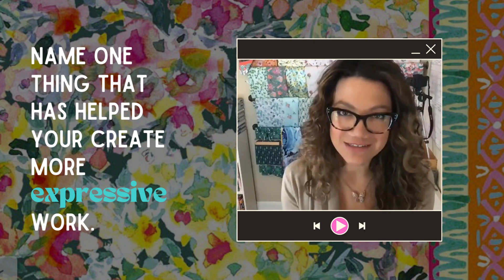Expressive Style with Jeanetta Gonzales | of A Z Artists Series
Want to create better art? And want to enjoy making the art? Surface designer Jeanetta Gonzales shares how to approach Expressive as part of this series--A-Z Art Style Files--the letter E is for Expressive.

We are Exploring Style in Watercolor Bold, creating a sketchbook page per style descriptor from A-Z. Get one week free!